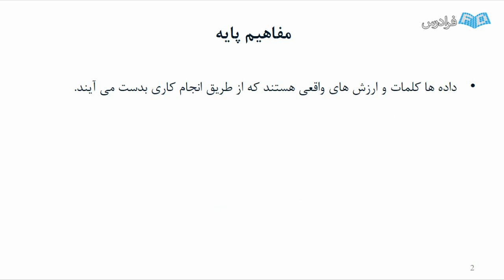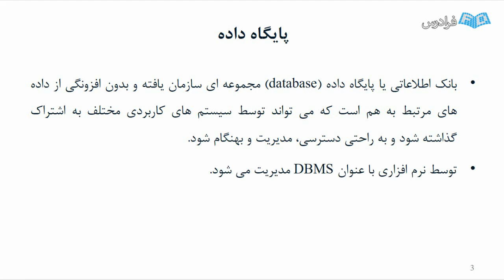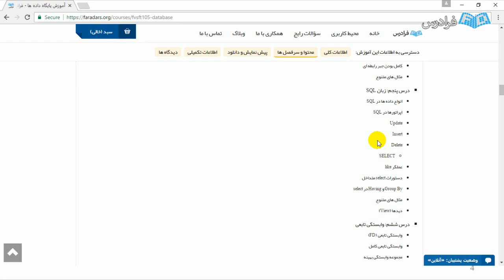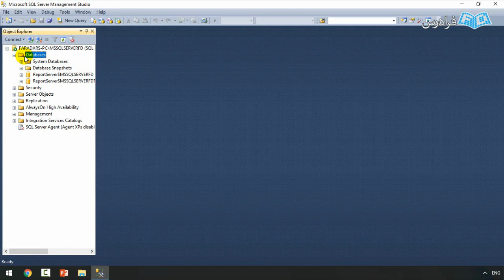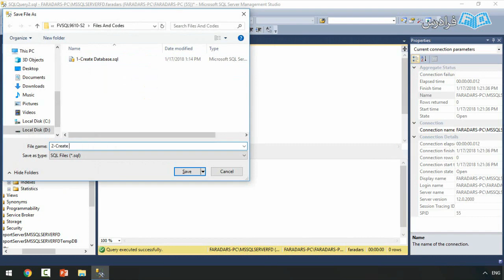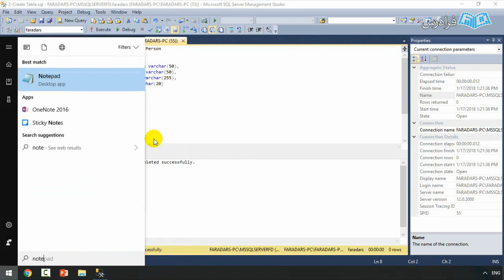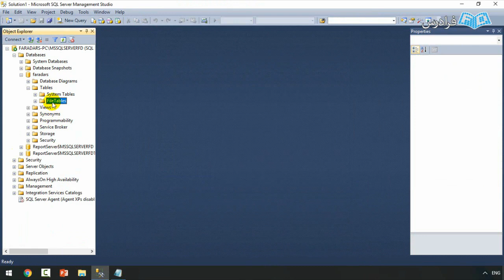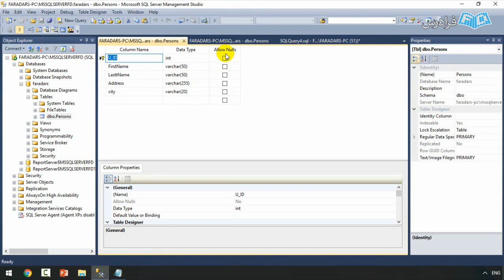آموزش کار با پایگاه داده اس کیو ال سرور SQL Server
FaraDars: آموزش کار با پایگاه داده SQL Server اس کیو ال سرور - (برای مشاهده نسخه کامل آموزش به لینک زیر مراجعه کنید)

0:00:00 درس یکم: آشنایی با پرس و جو
0:12:53 درس دوم: آشنایی با دستورهای مدیریت پایگاه داده

امروزه با توجه به گسترش استفاده از کامپیوتر، افراد زیادی به استفاده از نرم افزارهای کامپیوتری، جهت مدیریت امور کاری خود روی آورده اند. از این رو، نیاز به توسعه نرم افزارهای کامپیوتری مختلف، به منظور استفاده در هر یک از این کسب و کارها، بیشتر شده است.

در نرم افزارها نیز، یکی از بخش های اصلی، ذخیره و بازیابی اطلاعات می باشد که اکثر برنامه نویسان، از پایگاه داده استفاده می کنند.

در گذشته، نرم افزارهای کامپیوتری، اطلاعات خود را در فایل های متنی ذخیره می کردند که این نوع ذخیره سازی اطلاعات، مشکلات فراوانی را در بر داشت که از جمله آن ها می توان به موارد زیر اشاره کرد:

امنیت پایین و دسترسی به اطلاعات ذخیره شده در فایل
نوع ذخیره سازی اطلاعات و دسترسی مشکل به اطلاعات ذخیره شده
به منظور رفع مشکلات بالا و همین طور سایر مشکلات مطرح، پایگاه های داده یا Database ها ایجاد شدند تا برنامه نویسان، در نرم افزارهای خود از این تکنولوژی به منظور ذخیره و بازیابی اطلاعات استفاده کنند. هر کدام از پایگاه داده های ارائه شده، از زبان مخصوصی پشتیبانی می کردند که این خود، برای برنامه نویسان مشکل ایجاد می کرد و همین طور تبادل اطلاعات بین پایگاه داده های مختلف را دشوار می کرد. به همین منظور، زبانی با نام SQL ارائه گردید و مشخص شد تا پایگاه داده ها از این زبان جهت مدیریت داده ها استفاده کنند.

زبان SQL مخفف Structured Query Language به معنی زبان پرس و جوی ساختار یافته است. با استفاده از این زبان و دستورهای آن، شما می توانید پایگاه داده های خود را ایجاد کرده و مدیریت کنید و کاربرد دیگری که این زبان دارد، این است که شما می توانید از طریق پرس و جو های نوشته شده در نرم افزارهای پیاده سازی شده، به پایگاه داده متصل شده و اطلاعات مورد نظر خود را در پایگاه داده ذخیره کرده و یا اطلاعاتی که در پایگاه داده ذخیره کرده اید را فراخوانی و در نرم افزار مورد استفاده قرار داده و یا در اختیار کاربر قرار دهید.

آموزش کار با پایگاه داده SQL Server اس کیو ال سرور - (برای مشاهده نسخه کامل آموزش به لینک زیر مراجعه کنید)